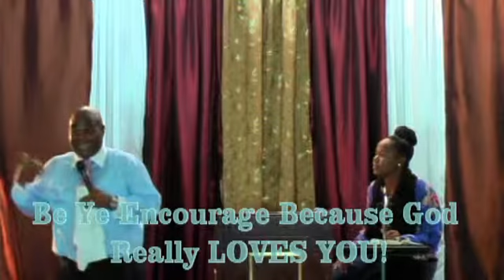FAITH vs FEAR PT.2 ProphetG123@ Memphis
THIS IS THE YOUTUBE PAGE OF PROPHET DERRICK D. GILLESPIE @ MEMPHIS TENN USA,BE EMPOWERED,ENLIGHTEN AND ENCOURAGED IN JESUS NAME!